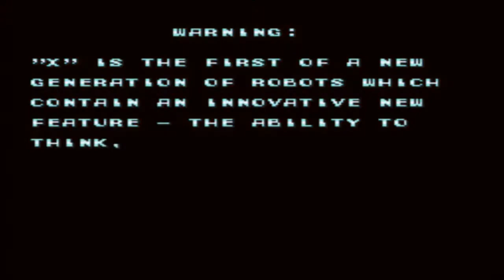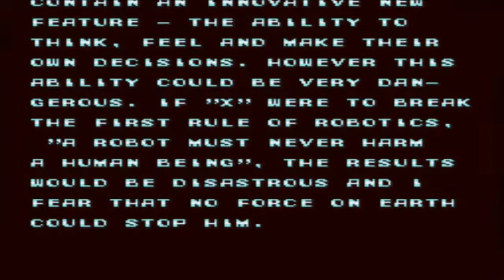Mega Man X Playthrough (Part 1)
So this is literally my favorite game of all time. I grew up with it and loved playing it despite my crap skills. When I was younger I couldn't get to any of the bosses except Sting Chameleon, and he always kicked my butt. But we moved to a new state and I didn't play the SNES for around 3-4 years. We found it in one of our boxes, and I of course set it up and put in Mega Man X. But this time, I didn't suck. Made it all the way to Sigma. But I died, and I didn't beat it for another 2 years or so. Now here we are another 3 years later. I still play it and I can't get enough of it.

I didn't use the hadouken in this run because I didn't want to seem cheap. But perhaps my next run.